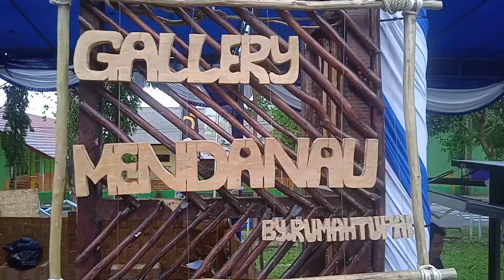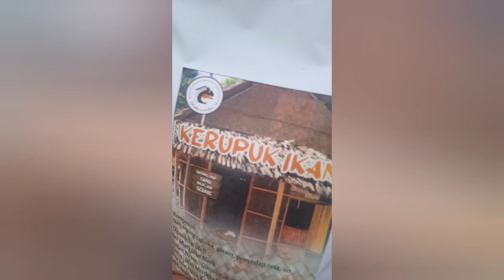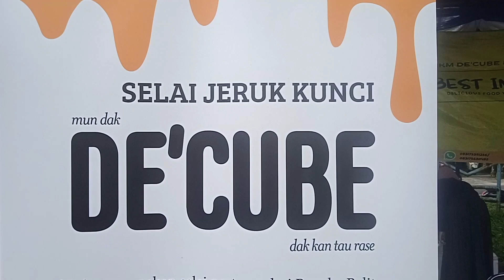Mimang Judo. La Berandun La Bebiakan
Memang sudah jodoh, bertemu pula di Festival. Rasa Merasa bukan untuk juara tapi untuk usaha